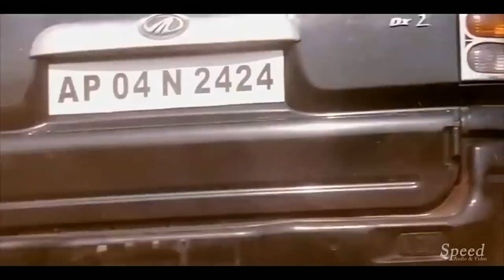Sivappu Samy | Tamil dubbed Movie | Siva | Tottempudi Gopichand| Trisha | Chandramohan | Ali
Director: Siva
Stars: Tottempudi Gopichand,Trisha Krishnan, Chandramohan,Ali,Sathyaraj